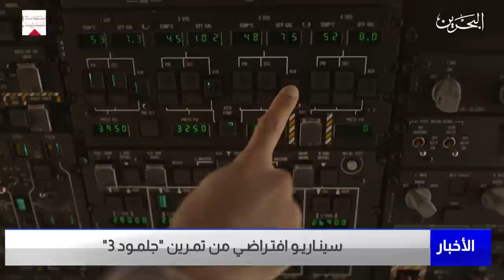مركز الأخبار : جلالة الملك المعظم ورئيس دولة الإمارات يشهدان ختام التمرين البحريني الإماراتي المشترك